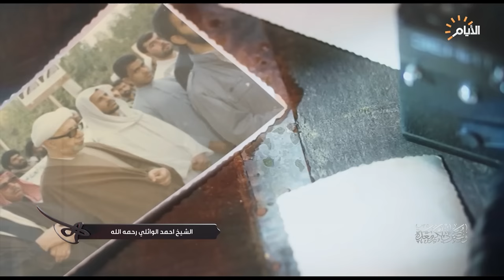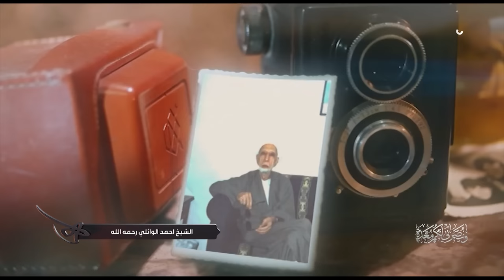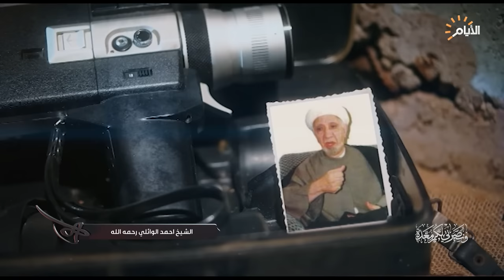فضل زيارة الامام الحسين عليه السلام || الشيخ احمد الوائلي رحمه الله